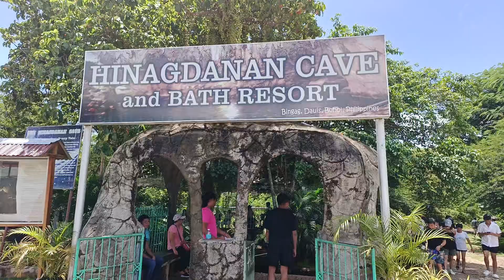Hinagdanan cave#Dauis bohol#family bonding#bohol adventures